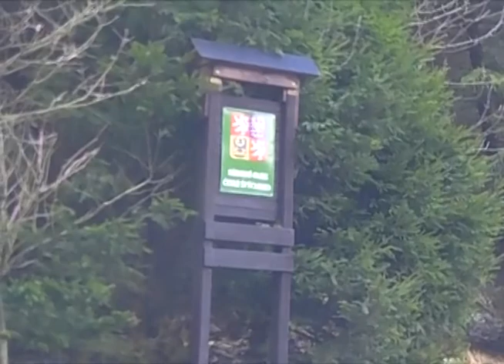First bigger ride out of 2011.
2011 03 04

This was on apex of my little trip to Czech Switzerland National Park. Kind of explaining why is my channel silent for so long. Simple as that, i got new helmet and my camera dont fit in there, I will be boring viewers with few like this. Then hopefully my POV HD arrives and I will start talking to my self in helmet more. ;)